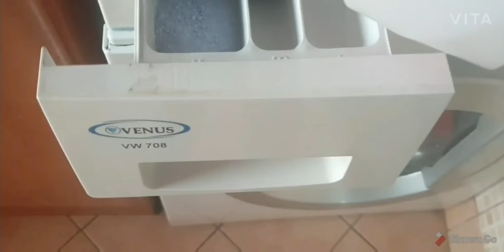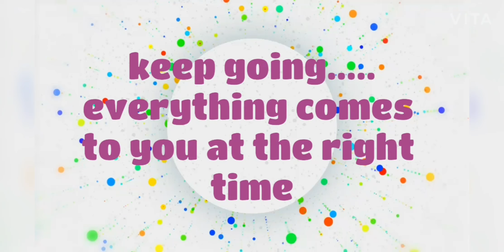Sardi Se Rahat Pane Ke Liye Maine Ye Banaya October 2020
assamese family in dubai, punjabi famili in dubai, indian family in dubai,

This video is about how i spend my day to day life, and making puttu and # besan ka hawa to get rid from cold

easy food recipe, home made tasty food, delicious food recipe